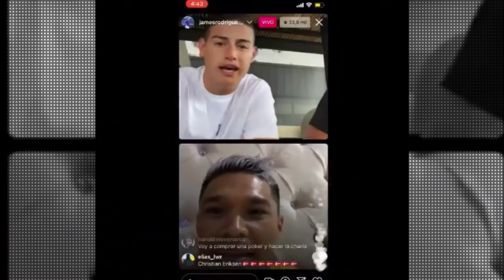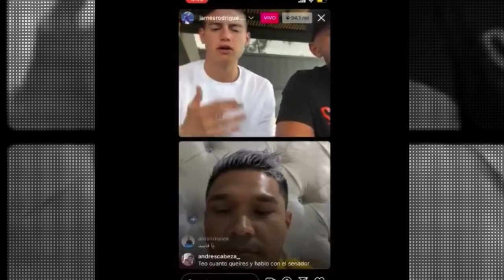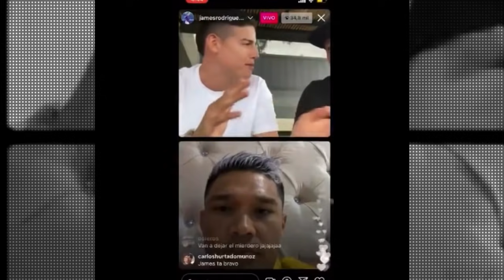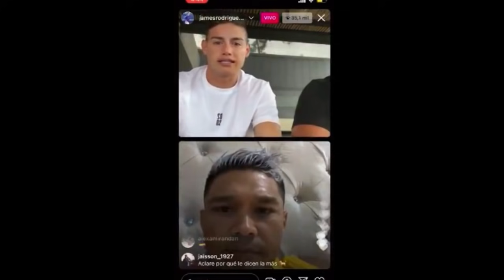POR ESTO! CULPAN A JAMES | SELECCION COLOMBA EN PROBLEMAS | DECLARACIONES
James Rodríguez rompió el silencio y las reacciones no se hicieron esperar. En un en vivo con Camilo Zúñiga y Teófilo Gutiérrez, james habló sobre la decisión de Reinaldo Rueda de no haberlo convocado a la Copa América.
Allí, afirmó que "no compartía lo hecho por el cuerpo técnico y le habían faltado al respeto". Además, dijo que "quería estar con la Selección" y recordó que "muchas veces no estaba bien, pero igual jugaba y rendía con la 'tricolor'". Para muchos estas palabras de james un dia antes en la que Colombia haga su debut en la copa america con ecuador, estuvieron mal ya que toda esta polémica puede afectar el entorno de la selección
Por otra parte, ya se filtró la probable alineación de la Selección Colombia para enfrentar a Ecuador, en la primera fecha de la de la Copa América.